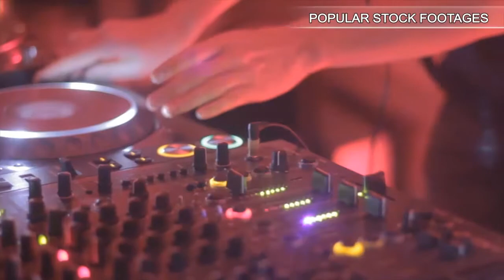Professional Female Using Phone (4 of 5). Stock Footage